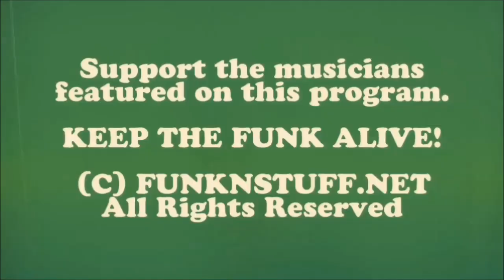"TRUTH IN RHYTHM" - Bernadette Cooper (Klymaxx), Part 2 of 2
Featured in TIR Episode 102 (Part 2 of 2): Musician-composer-producer Bernadette Cooper, founder of the most successful all-female funk-R&B band of all time -- Klymaxx. Signed to Solar Records in 1980, the group released six albums between 1981 and 1994, although Cooper left after the first four. A seventh album, Girls in the Band, was intended for 1983 release but was held back as the band switched from Solar to MCA Records. Other Klymaxx band members included Lorena Shelby, Cheryl Cooley, who has also been featured on TRUTH IN RHYTHM, Robbin Grider, Lynn Malsby and Joyce “Fenderella” Irby. It was their third album, 1984’s Meeting in the Ladies Room, that sent them into the stratosphere. In addition to the funky hit title track, that album also included another floor-burner in The Men All Pause and the great ballad I Miss You, which became a pop crossover smash. The platinum-certified set went top 10 on the R&B chart and top 20 pop.

The group had the benefit of working with legendary producers, musicians and songwriters that included Steve Shockley, Otis Stokes and other members of labelmates Lakeside, Jimmy Jam and Terry Lewis of Morris Day & the Time, and Midnight Star’s Reggie and Vincent Calloway. Other notable songs and hits from Klymaxx’s Cooper era include Never Underestimate the Power of a Woman, All Fired Up, Wild Girls, Girls Will Be Girls, Heartbreaker (I’m Such a Mess), Multi-Purpose Girl, The Man in My Life, All Turned Out, Sexy, I’d Still Say Yes, Man Size Love and Divas Need Love Too.

In the mid-1980s, Klymaxx became ubiquitous on the radio, in the clubs and on TV with music videos and in-person appearances. These were fierce women blazing a trail no one else had by playing their own instruments, exhibiting confidence and style to spare, and producing a stream of catchy funk, R&B and pop. In all, they notched seven top 20 R&B hits and three top 20 pop. However, by 1986 things were beginning to fracture within the ranks and Cooper flew the coop. Her first post-Klymaxx project out of the gate was almost as successful. She put together a three-woman singing group called Madame X, producing, composing and playing much of the music on their self-titled 1987 album that included the sultry hit Just That Type of Girl. The sexy and seductive album, which unfortunately would be the only one for Madame X, also included I’m Weak for You and some other electro-funk winners.

Cooper resurfaced in 1990 with her sterling solo debut, Drama According to Bernadette Cooper. Also featuring Chuckii Booker, Teena Marie, Amp Fiddler and an uncredited Lenny Kravitz, the set was an outstanding effort packed with superlative funk embellished with modern nuances. It got lost in the corporate music shuffle, but is highly recommended. Coincidentally, 1990 was the same year that saw the first release using the Klymaxx name that did not include Cooper -- and it showed as it did not approach the Drama LP. The last Klymaxx studio album dropped in 1994 and featured Cooper on one song, 4 the Ole Dawg N U. She otherwise had no involvement in that project. Cooper was then absent from the music industry for the century and well into the next. She pursued other interests including the retail clothing business and writing novels, until returning to the stage as Klymaxx Featuring Bernadette Cooper, which is one of at least three touring versions of the band that also include lineups led by Irby and Cooley. In 2015, Cooper released Last Diva on Earth Episode 1: Planet Sexy, which tosses out several Klymaxx tropes. The group’s legacy continues to resonate not only musically but also culturally as evident by recent Saturday Night Live parodies.

Here, Cooper shows she still has attitude and moxie to spare, just as she did decades ago as the personality behind Klymaxx’s sassy persona. She addresses every aspect of the group’s herstory and discusses what comes next. Note that she elected to appear off camera.

"TRUTH IN RHYTHM" is also available in audio podcast format from iTunes, Spotify, Google Play, Stitcher, TuneIn and other leading providers.